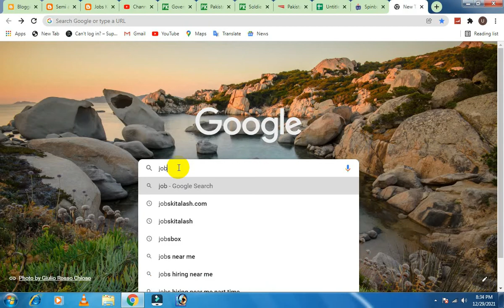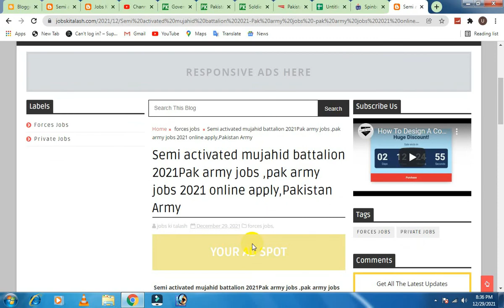Semi activated mujahid battalion || Pak army jobs 2021 || Jobs ki talash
Semi activated mujahid battalion Pak army jobs 2021,pak army jobs 2021 online apply,Pakistan Army

we provide you the high quality jobs in Pakistan from all Pakistan Newspapers of Express, Dawn, The News, The Nation, Nawaiwaqt and Jang. Best part is that you will get jobs notifications of Army, NTS, PPSC, FPSC,

Tape this page for "semi activated mujahid battalion 2021, Pakistan Army" . samb pak army lahore invites applications from proper and qualified people for the posts of soldier and applicants having required capacities,for instance,(matric) are qualified to apply .

Semi activated mujahid battalion 2021-Pak army jobs -pak army jobs 2021 online apply-Pakistan Army

Features:

✔ Daily updates.
✔ Read Comments.

Others)

Job categories:
- Government jobs
- Private job
- Online job
- Teaching job
- Graduation job
- A Level O Level jobs
- Matric jobs
- Store keeper jobs
- Government job
- Engineering
- Bank job
- Administration jobs
- Sales & Marketing
- Finance Jobs
- Accounts Jobs
- Army Jobs
- HR Jobs